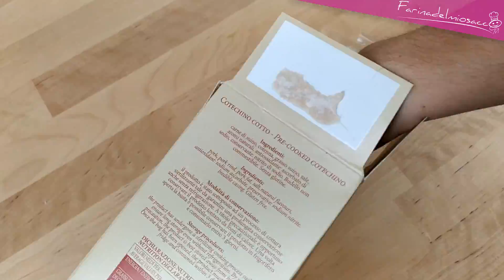COTECHINO e LENTICCHIE | La ricetta veloce e pratica con il cotechino precotto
Il COTECHINO con le LENTICCHIE è un piatto tradizionalmente associato alle festività invernali e in particolare alla mezzanotte di Capodanno, grazie ad una tradizione che attribuisce proprio a questi legumi il potere di portare abbondanza e fortuna. CUCINARE IL COTECHINO CON LE LENTICCHIE, tuttavia, è un'operazione piuttosto lunga se si percorre "la via tradizionale". I legumi secchi vanno lasciati in ammollo un'intera notte, mentre il cotechino richiede ore di cottura al vapore.

Con la nostra ricetta vogliamo, però, provare a essere pratici e a riproporre questo piatto tradizionale usando COTECHINO PRECOTTO e LENTICCHIE IN SCATOLA, due prodotti che si comprano facilmente al supermercato e che faranno storcere il naso ai più esigenti, ma che ci consentiranno di preparare il tutto in meno di un'ora.

Per questa ricetta abbiamo utilizzato un cotechino pronto da 250g (adatto per due porzioni), che richiede circa 15 minuti di cottura circa. In base al produttore potrebbe essere necessario variare questo tempo.

Siamo certi che il cotechino precotto non può competere con quello artigianale che acquistiamo dal contadino, ma a volte un ricetta pratica e veloce può essere una soluzione utile da tenere pronta per le emergenze.

❗️ Se ti piace questa ricetta, non dimenticare di mettere pollice su 👍 e di seguirci ❤️ cliccando il seguente link per essere avvisato/a delle nuove ricette ❗️

INGREDIENTI
✅  1 COTECHINO PRECOTTO da 250g circa
✅  2 barattoli di LENTICCHIE LESSATE (circa 500g)
✅  2 CAROTE PICCOLE o 1 GRANDE (circa 70g)
✅  2 Coste di SEDANO (circa 100g)
✅  1 unità CIPOLLA (circa 100g)
✅  2 cucchiai di CONCENTRATO DI POMODORO
✅  2 cucchiai di OLIO Extravergine di Oliva
✅  Sale q.b.

Questa e altre ricette sono disponibili sul nostro sito. Venite a visitarci all'indirizzo ⬇️

COTECHINO and LENTILS | traditional new year recipe
COTECHINO und Linsen traditionelles Neujahrsrezept
COTECHINO y LENTEJAS | receta tradicional de año nuevo
COTECHINO et LENTILLES | recette traditionnelle du nouvel an
COTECHINOとLENTILS |伝統的な新年のレシピ
COTECHINO e LENTILHAS | receita tradicional de ano novo
КОТЕХИНО и ЧАСОВНИКИ | традиционный новогодний рецепт
Chinese: 科蒂奇诺和扁豆|传统新年食谱